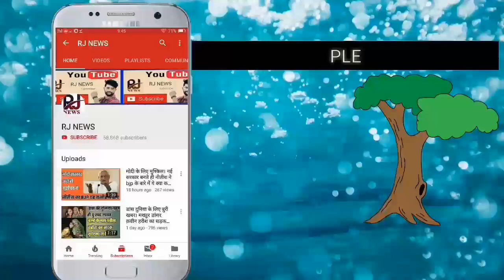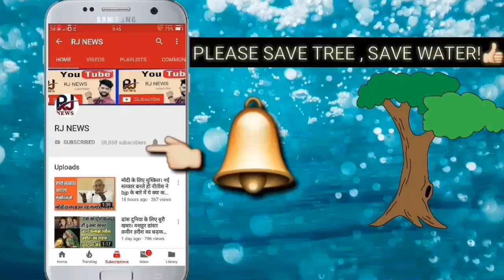जगन गुर्जर मामला पहुँचा लोकसभा में। हनुमान बेनीवाल ने कहा सफाया हो इस डकैत का।